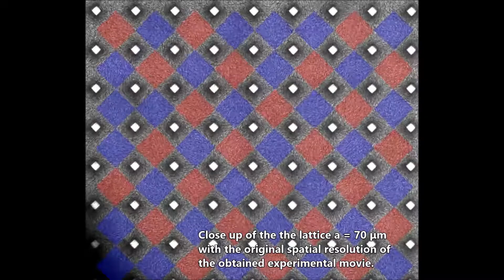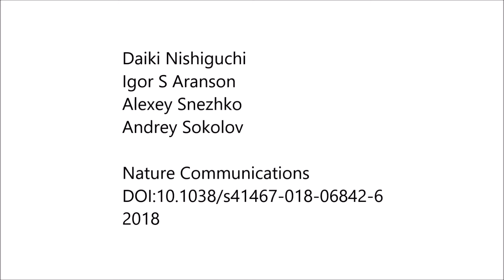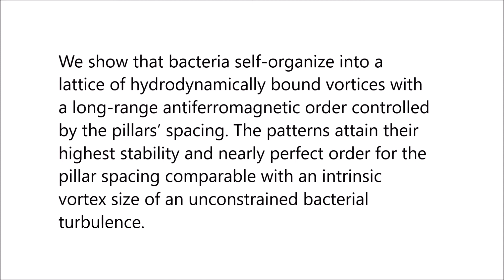Engineering bacterial vortex lattice via direct laser lithography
Engineering bacterial vortex lattice via direct laser lithography. Daiki Nishiguchi et al (2018), Nature Communications

A suspension of swimming bacteria is possibly the simplest realization of active matter, i.e. a class of systems transducing stored energy into mechanical motion. Collective swimming of hydrodynamically interacting bacteria resembles turbulent flow.

This seemingly chaotic motion can be rectified by a geometrical confinement. Here we report on self-organization of a concentrated suspension of motile bacteria Bacillus subtilis constrained by two-dimensional (2D) periodic arrays of microscopic vertical pillars.

We show that bacteria self-organize into a lattice of hydrodynamically bound vortices with a long-range antiferromagnetic order controlled by the pillars’ spacing. The patterns attain their highest stability and nearly perfect order for the pillar spacing comparable with an intrinsic vortex size of an unconstrained bacterial turbulence.

We demonstrate that the emergent antiferromagnetic order can be further manipulated and turned into a ferromagnetic state by introducing chiral pillars. This strategy can be used to control a wide class of active 2D systems.